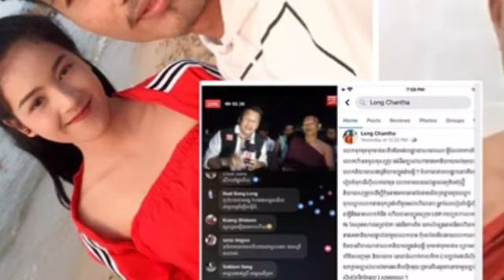កុំស្តាប់តែម្ខាង! គូរដណ្តឹងនារីរងគ្រោះ នឹងធ្វើការឡាយផ្ទាល់ដើម្បីបកស្រាយអំពីលោក ឡុង ចន្ថា និយាយបំភ្លើ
Don't listen to one side! The victim's fiancé will make a statement on Long Chantha telling the truth to reporters at the time .